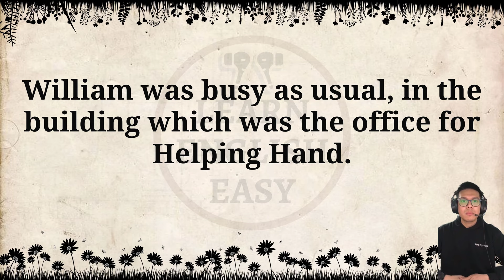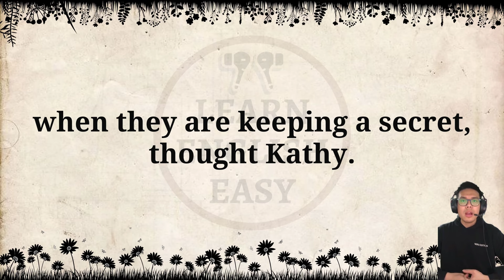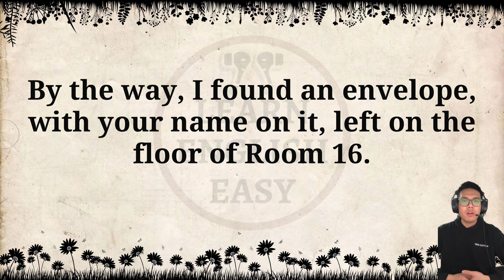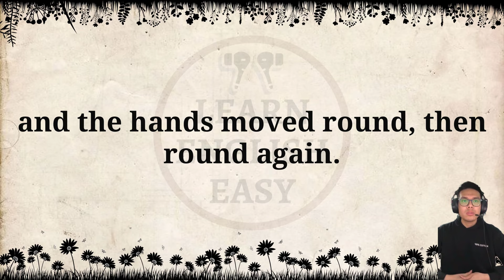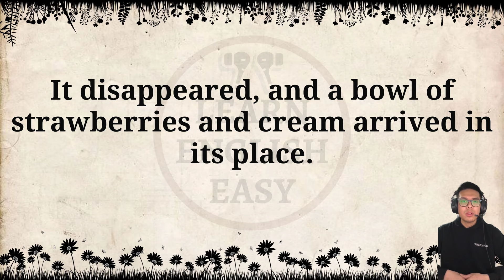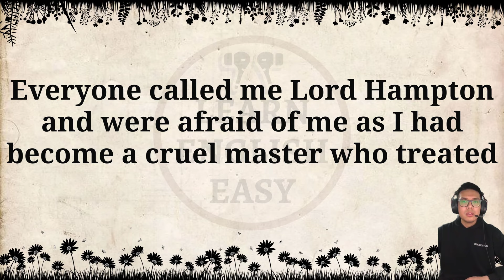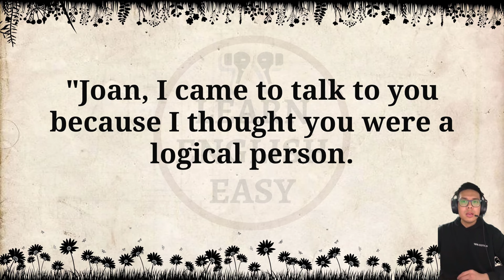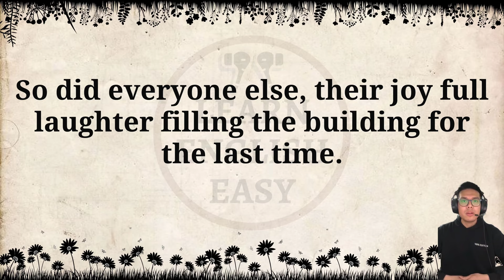Improve your English 👍 English Story | Hampton House | Level 1 | Listen and Practice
Hampton House by Jenny Dooley

Timestamps to follow chapters:
00:00 Intro
00:06 Chapter One
03:06 Chapter Two
09:28 Chapter Three
14:02 Chapter Four
18:13 Chapter Five
22:50 Chapter Six
28:20 Chapter Seven
33:03 Chapter Eight
39:36 Chapter Nine
43:18 Chapter Ten